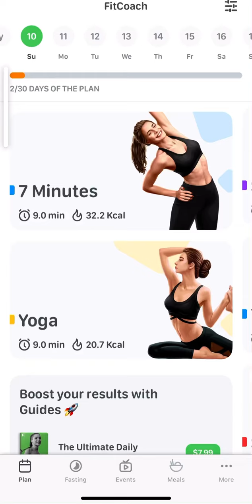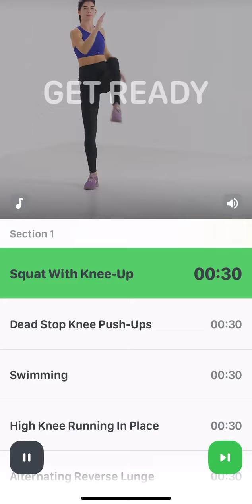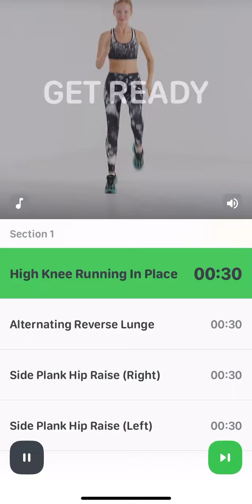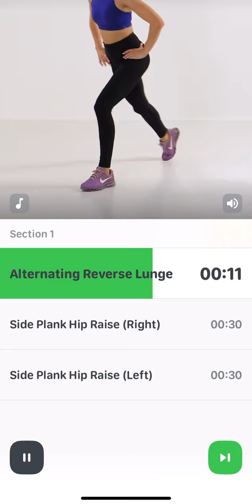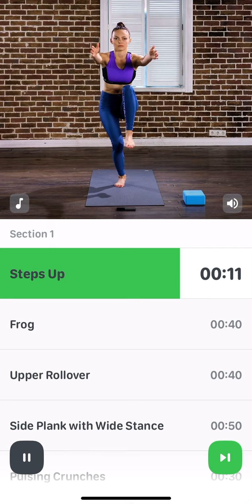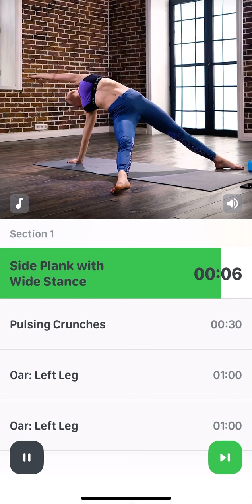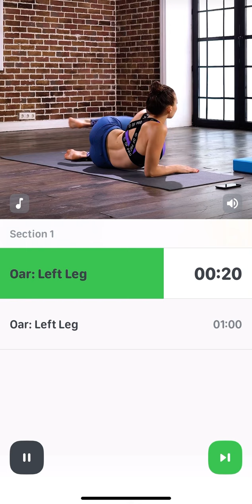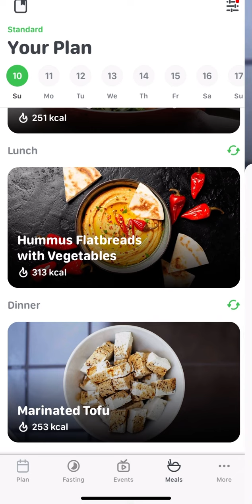Day 3 with meal